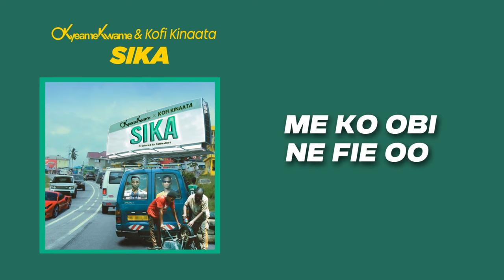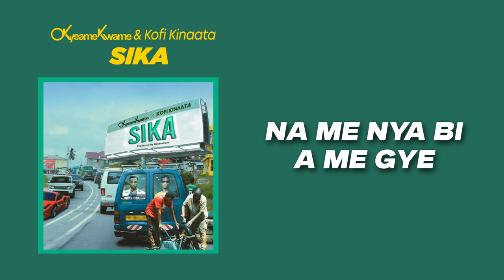Okyeame Kwame & Kofi Kinaata - SIKA (Lyrics Video)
Okyeame Kwame -